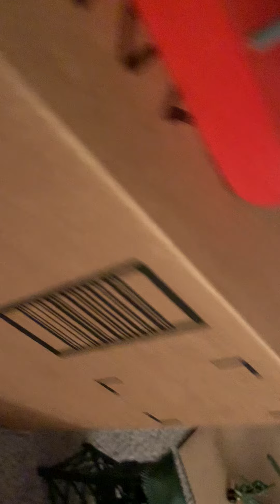Homebase war episode one